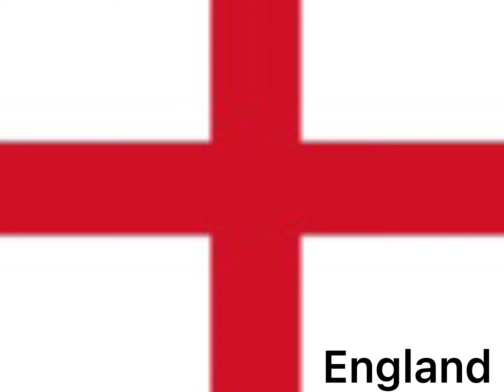Great Britain!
Song: coparate VP

England, Scotland, Wales, only one (1) island